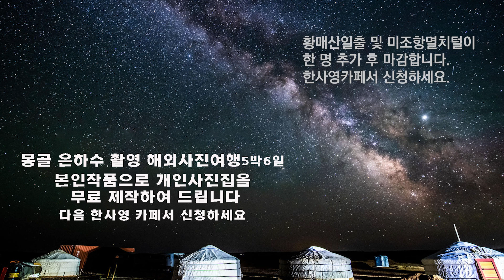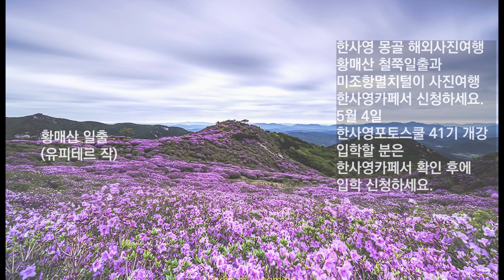2022.05.03 /한사영TV 오늘의 사진/하조대일출/화성외성길/성곽길/자비로운 마음/주상절리 잔도길/황매산 일출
오늘의 사진 사진 잘 찍는 법 지금 가면 좋은 사진여행지
5월 3일(화) 오늘의 사진은
하조대 일출(풍차 작)/화성 외성길(굴재사람 작)/성곽길(청아 작)/자비로운 마음(동행 작)/주상절리 잔도길(산소리새 작)/황매산 일출(유피테르 작)입니다.
몽골 은하수 촬영 해외 사진여행 5박 6일과
황매산 일출 및 미조항 멸치털이  국내사진여행은
한사영카페 사진여행게시방에서 확인하세요.